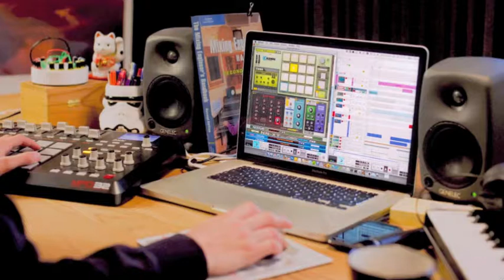Tick Tock - Music sample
Music sample with a 'passing time' 'countdown' 'mounting tension ' vibe.